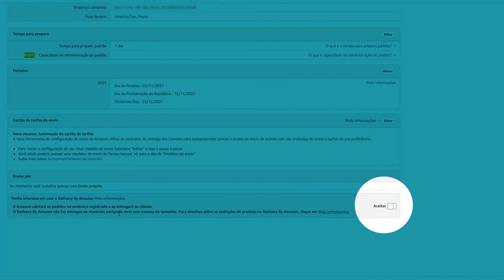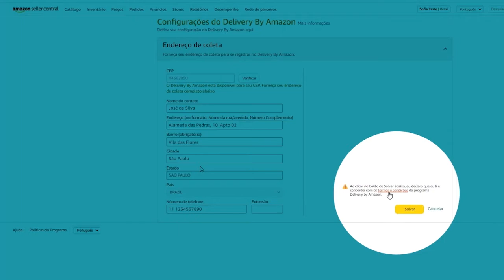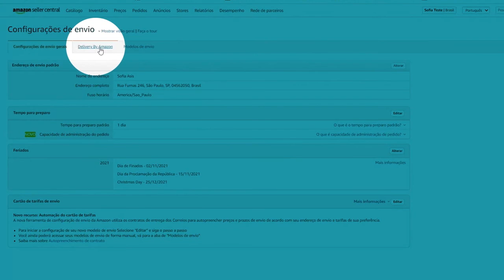Registrando-se no Delivery by Amazon (DBA) | Amazon Seller University Brasil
Saiba como se registrar no programa Delivery by Amazon.